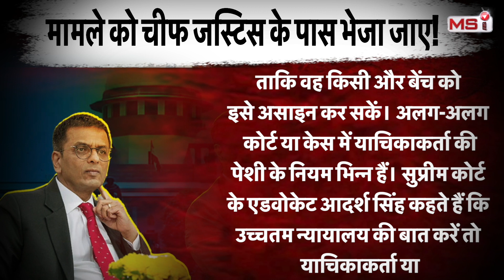आज तक की बड़ी खबर: cji chandrchud लेंगे फैसला, sc के जज भड़क गए थे | supreme court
सुप्रीम कोर्ट (supreme court) में DY Chandrchud ने 16 नवंबर को देश के 50 वें चीफ जस्टिस (chief justice) के रूप में शपथ ली। सुप्रीम कोर्ट (supreme court) के इतिहास में शायद ही कोई चीफ जस्टिस हुआ हो जो इतना चर्चा में रहा हो जितना सुप्रीम कोर्ट (supreme court) के वर्तमान चीफ जस्टिस डीवाई चंद्रचूड़(cji chandrachud)! एक मामले में सुप्रीम कोर्ट की बेंच की नाराजगी इतनी बढ़ी कि मामले को अपने बोर्ड से ही हटा दिया और CJI डीवाई चंद्रचूड़ cji chandrachud) के पास भेज दिया। बेंच ने आदेश दिया कि इस मामले को दोबारा चीफ जस्टिस ऑफ इंडिया cji chandrachud) के सामने रखा जाए, ताकि वह किसी और बेंच को इसे असाइन कर सकें।